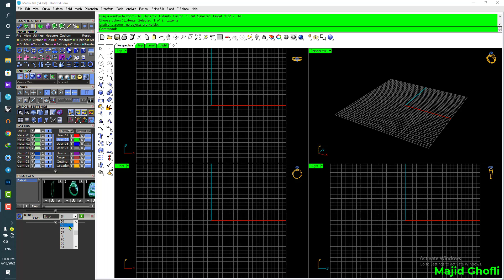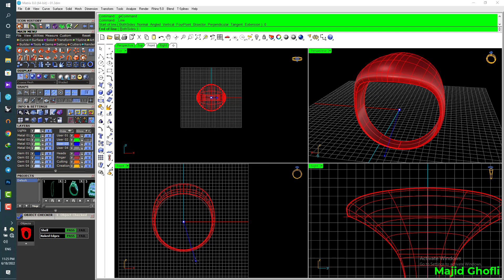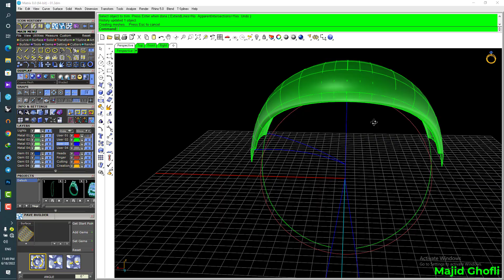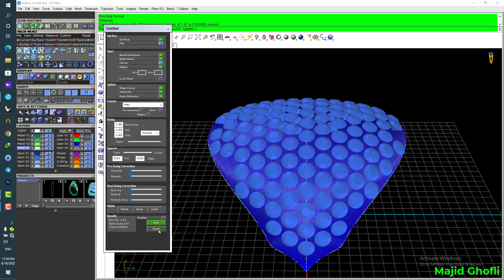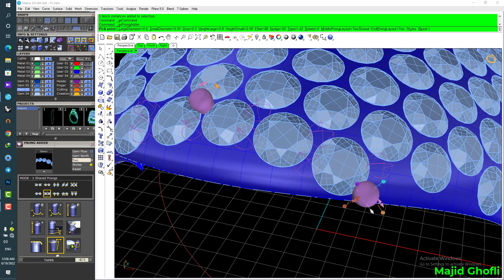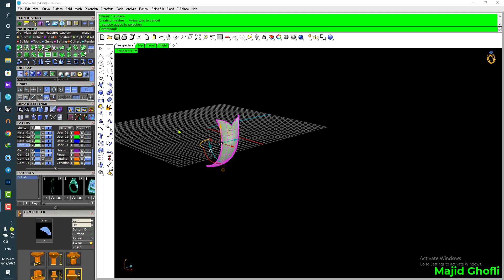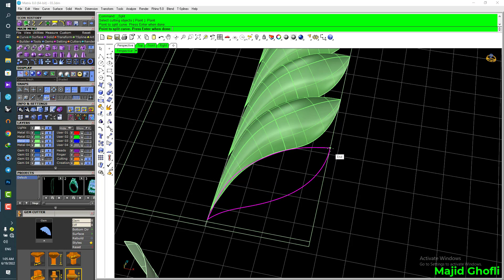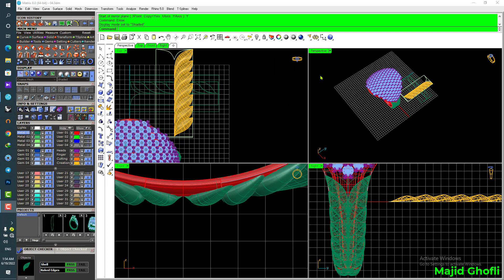Simple Command Make a Complicated Ring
Simple Command
Ring Rail
Offset
Extrude
Single Line
Interp Curve
Boolean two Object
Difference
Curve
Duplicate Edge
Extract Isocurve
Auto Pave Builder
Gem Cutter
Prong Builder
Fillet
Group
Ungroup
Extract Surface
Gumball
Follow Along Curve
Sweep 2
Arc Direction
Mirror

Matrix
 Rhino
 Jewelry
 3d Modeling
 Models
 Create 3d
 Matrix gold
Gemvision jewelry design
Gemvision classes
 Jewelry shopping
 Jewelry
 Diamond Jewelry
 Jewelry Business
 jewelry
 how to start a jewelry business
jewelry making
 jewelry maker
 make jewelry